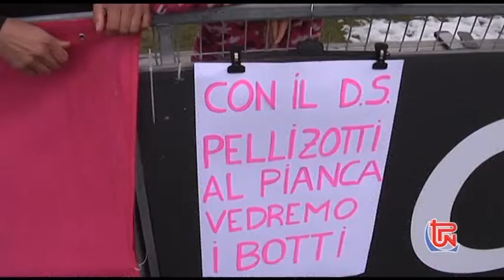SPECIALE 15° TAPPA GIRO D'ITALIA 2020 RIVOLTO - PIANCAVALLO